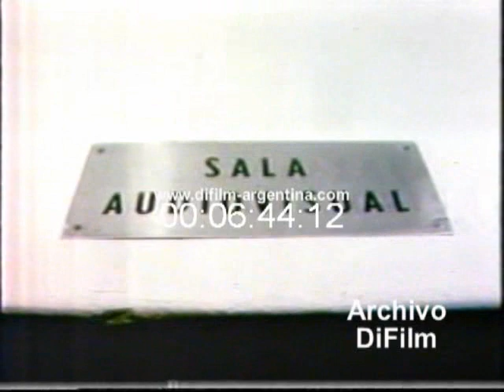DiFilm - Cordialmente Homenaje a Eduardo Bergara Leumann (1992)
Conducción: Juan Carlos Mareco "Pinocho".
Especial Homenaje a Eduardo Bergara Leumann.
Fecha: 1/5/1992
Duración: 46 minutos 24 segundos.
Código: V-01577

Referencia: Eduardo Gustavo Bergara Leumann (Buenos Aires, 5 de septiembre de 1932 - Buenos Aires, 5 de septiembre de 2008), fue un conductor de televisión, vestuarista, actor, artista plástico y una de las figuras pioneras del café concert argentino, con la La Botica del Ángel. Iniciado en los años cincuenta en teatro como director y actor de la obra Pregón federal, comenzó a ser vestuarista de varias películas como La cueva de Alí Babá y Ensayo final. En 1958 integró la compañía de Mecha Ortiz en la obra La hechicera de Corinto, en el Teatro Sarmiento, también actuó en Don Juan Tenorio (con María Vaner y José María Vilches) y Buenas noches, Carina (con Ana María Campoy y José Cibrián), donde fue vestuarista y actor. En cine trabajó asiduamente durante los años sesenta y setenta. En Europa participó en El animal (con Jean Paul Belmondo y Raquel Welch), y en ese continente trabajó con figuras como Louis de Funès, Shelley Winters, Monica Vitti y Fernando Rey. Integró los elencos de los films Casanova, de Federico Fellini, Calígula, de Tinto Brass y Contrastes, de Andy Warhol. En marzo de 2008, Eduardo Bergara Leumann fue internado en un centro de la Fundación Favaloro en la Ciudad de Buenos Aires, debido a un derrame estomacal que había sufrido. Fue dado de alta pero su salud era débil; sufría de diabetes, problemas cardíacos, artrosis y debiá trasladarse en silla de ruedas.2 Falleció seis meses más tarde en su casona de Monserrat "La botica del Ángel" el mismo día de su cumpleaños número 76, el 5 de septiembre. La noche del día anterior, sus amigos más cercanos aguardaron que el reloj marcara la medianoche y lo sorprendieron con una torta y el canto del Happy Birthday. "El Gordo" apagó la simbólica velita, agradeció feliz a sus seres queridos, y se fue a dormir. A las 6 de la mañana, su asistente personal José Luis Larrauri, le llevó un medicamento, y comprobó que Eduardo Bergara Leumann, había partido.